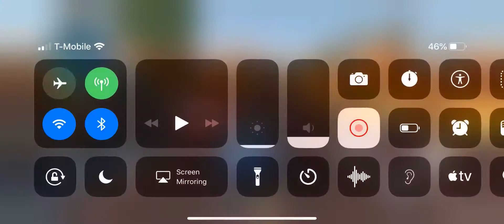December 11, 2018